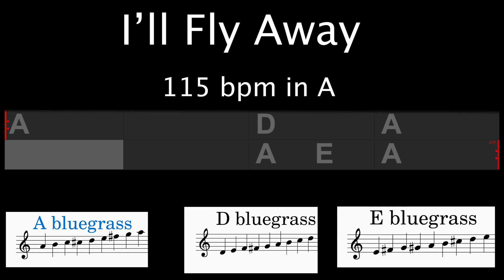"I'll Fly Away" 115 in A, no bass track bluegrass backing band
Bass practice version. Practice along with a pro backing band. Great for tightening up your solos before bluegrass festival season. Excellent beginner song.